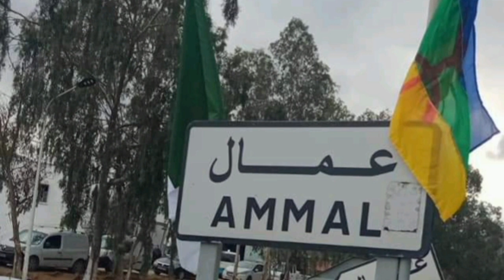YENNAYER 2973 / 2023 Ammal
YENNAYER à Ammal wilaya de Boumerdès année 2973
une journée formidable